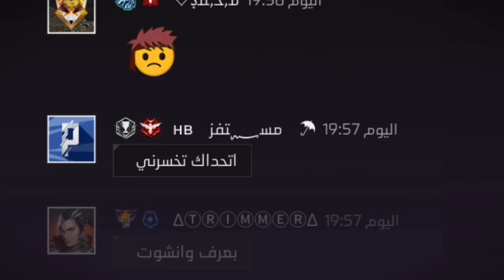فري فاير| كلاني تدمر بسببي😰‼️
فري فاير| كلاني تدمر بسببي😰‼️ كلان مازن نبيل في خطر
أغرب 5 حسابات فري فاير

أغرب حسابات فري فاير 2021,

اغرب هكر في فاير, فري .

اغرب هكر فري

اغرب مونتاج فر

مقلب النوب kch‏ مقلب النوب white444‏

مقلب النوب 7h‏ مقلب النوب 7h asap‏

مقلب النوب chich‏ مقلب 88 mo5les‏
أفضل اعدادات الهيدشوت في فري فاير بدون dpi‏ في 2023 لجميع الهواتف اعدادات فري فاير التحديث الجديد بدون دي بي اي تتكون من فاير هيدشوت 2023 وافضل حجم زر اطلاق النار free‏ حساسية فري ‏.fire‏

انها افضل اعدادات الهيد شوت فري فاير لجميع الهواتف بدون تغيير dpi‏وأخيرا أفضل اعدادات الهيدشوت في فري فاير لهذا التحديث الجديد

2023

فري

فاير بدون 2023 dpi‏

فاير oppo‏ اعدادات الهيدشوت في فري

فري فایر huawei‏

افضل عدادات الهيدشوت للتحديث الجديد في

اعدادات الهيدشوت في فري

فاير samsung‏

اعدادات الهيدشوت في فري فاير 2022

إعدادات الهيدشوت في

اعدادات الهيدشوت في

فاير condor‏

اعدادات الهيدشوت في فري فایر infinix‏

اعدادات الهيدشوت في

فاير redmi‏ فري

اعدادات الهيدشوت في

فاير

للكمبيوتر

اعدادات الهيدشوت في فري فاير xiaomi‏

فري

فري

أفضل اعدادات الهيدشوت في فري فاير بدون dpi لجميع الهواتف 2023

تحديث جديد